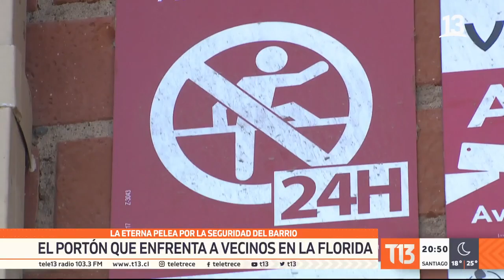El portón que enfrenta a vecinos en La Florida: la eterna pelea por la seguridad del barrio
¿Puede un grupo de vecinos cerrar una calle? Esa es la pregunta que pone sobre la mesa un conflicto en un barrio de la comuna de La Florida.